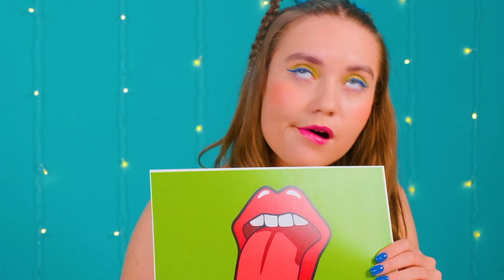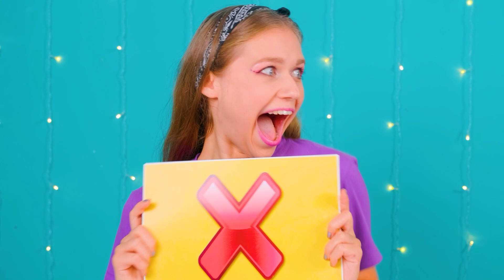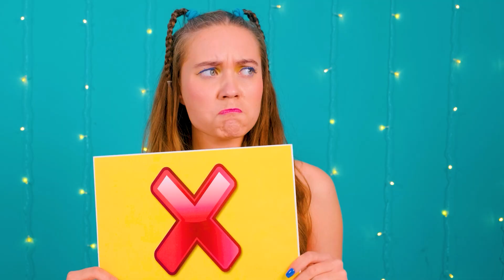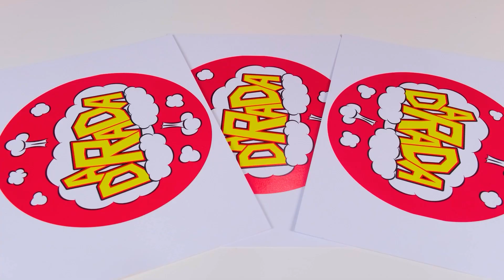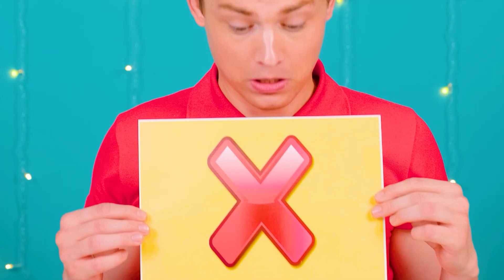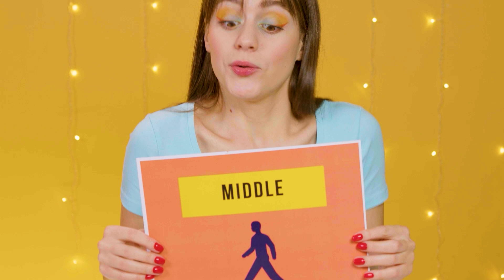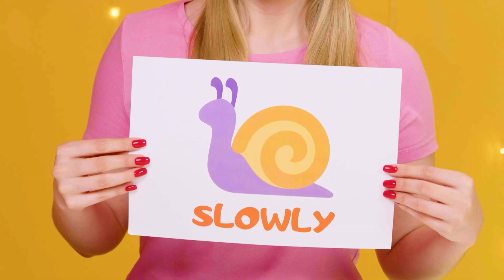Откуси Лизни или Ничего Челлендж | Сумасшедший челлендж от DaRaDa Challenge